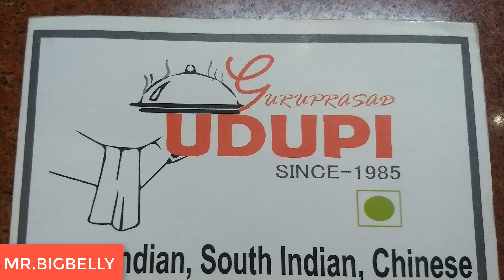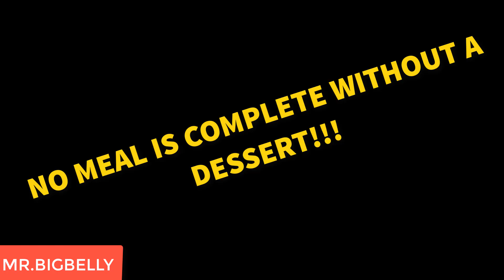VLOG 4| CHILDHOOD MEMORIES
Hello guys, Mr.BigBelly presents you another video!

 All of us have that one place in our lives where we have been going since our childhood, and we would continue to visit that place in the future too, no matter what.

Mr.BigBelly's such place is a restaurant , situated in Munirka. The name of the restaurant is GURUPRASAD UDUPI. It is famous for it's South Indian Dishes.
I would really suggest all of you to go to this restaurant and fill your belly with good food.
Watch the video to know, what UDUPI has got for you.